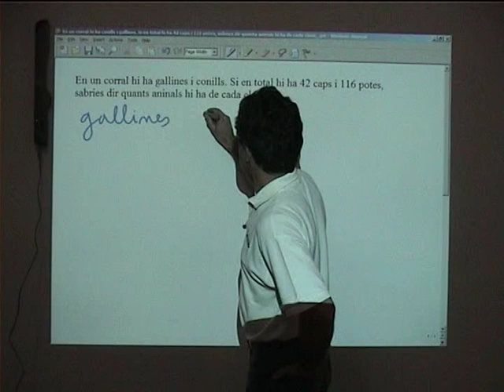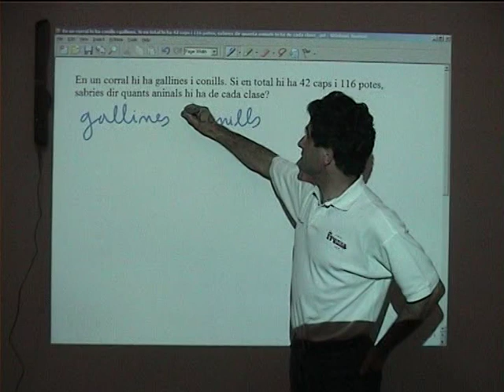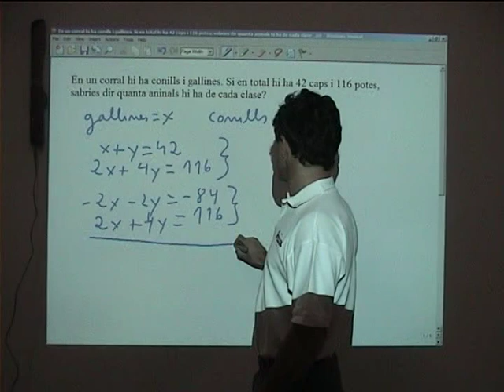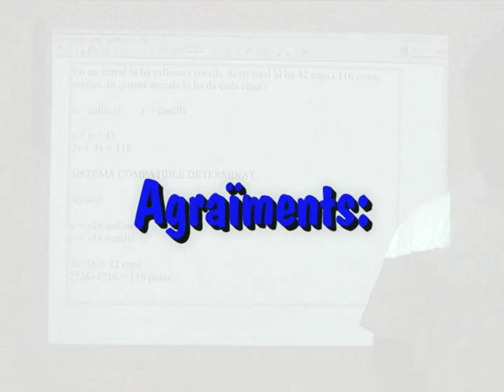En un corral hi ha gallines conills. Si en total hi ha 42 ca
Problema de Matemàtiques.

En un corral hi ha gallines conills. Si en total hi ha 42 caps i 116 potes, sabries dir quants aninals hi ha de cada classe?